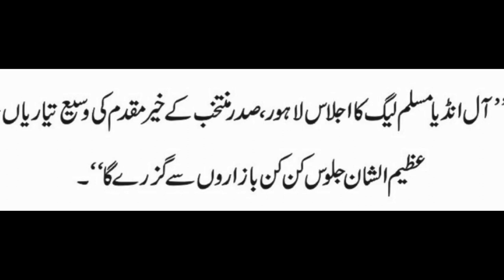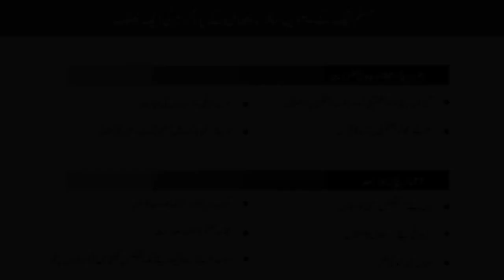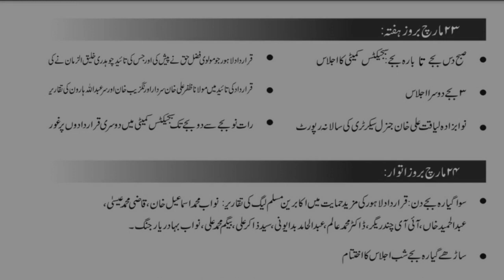Shadbad Manzil e Murad - Pakistan history by Zaid Hamid, Part 24 (audio book) شاد باد منزل مراد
The History of how Pakistan came into being. A must watch/read book for Pakistanis.